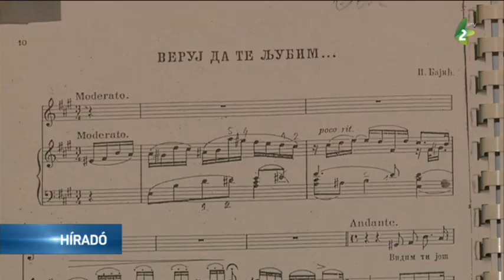Vitkay-Kucsera Ágota 8 nyelven énekelt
Vasárnap este Vitkay-Kucsera Ágota, Jelena Simonović Kovačević zongorakíséretével egyebek mellett a Vajdaságban élő népek nyelvén szerzett dalokat elevenítette fel. Az operaénekesnő 8 nyelven énekelt az Egység Kultúrközpontban.